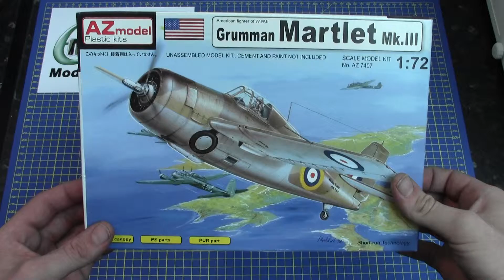AZ Models 1/72 Grumman Martlet Mk.III # 74007